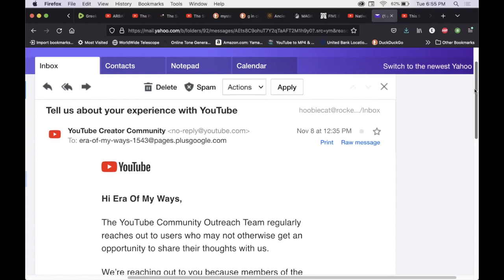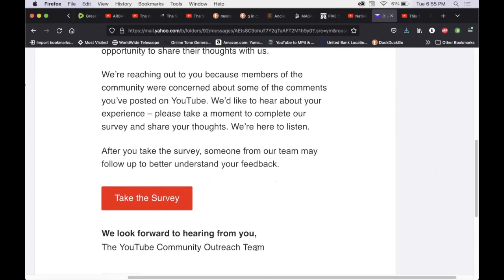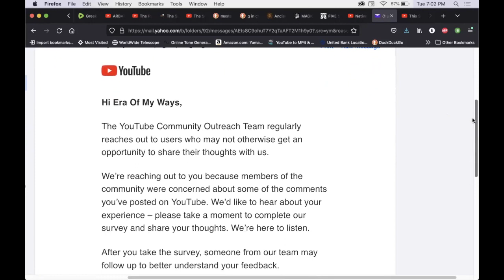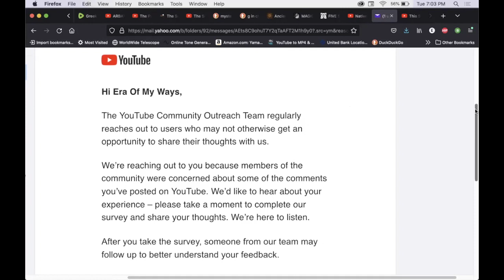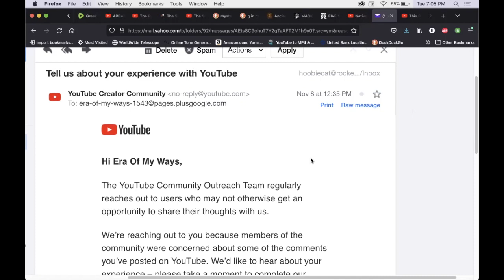Patronized By YouTube | November 8, 2022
- Just by clicking the link, I will receive a tiny fraction of each sale, at no additional cost to you.
- You do not have to purchase the item listed, but simply click the link and shop for the items you wish.
- If you truly wish to to help, you can save the link to your computer and and use the link anytime you wish to make a purchase on Amazon.

Patronize: To treat in a condescending manner, often in showing interest or kindness that is insincere.
Received an email from YT stating that some viewers are concerned about my comments and they want to "help" by listening to what I have to say... FAKENESS...
Ha! When has their artificial Borg mind ever wanted to hear what anyone really thinks?
To the rebels of light, stay strong! The waters will be turbulent ahead, but we will prevail. If I get struck down again, I'll move fully to another platform  (which we all should do anyway, kinda like abandon ship) and leave only little notes to redirect people. I have accounts on Rumble, Bitchute, and others.